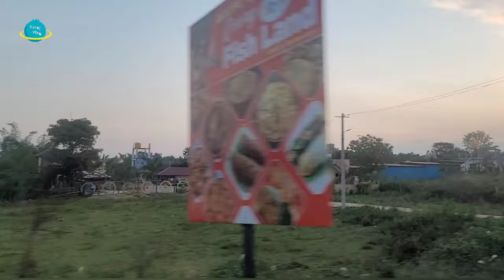Bangalore to Coorg by road|Alcazar|Weekend trip from Bangalore| Karaj Vlog|EP1|Nice road me chopa😛🤫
Bangalore to coorg by road ,Coorg Trip Bangalore to coorg road trip has beautiful scenic roads with lots of greenery,Bangalore to coorg by road may take  around 5 to 6 hrs to reach coorg ,Roads are amazing
It is around 100 kms from mysore and 220 KM approx from Bangalore .